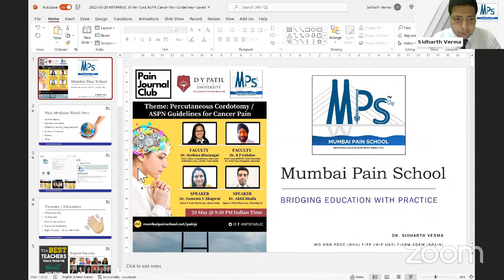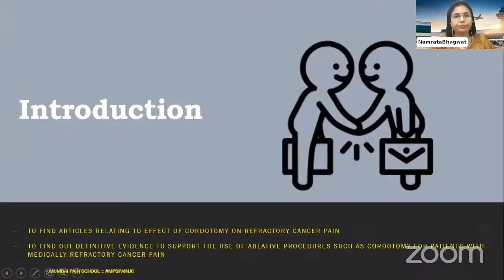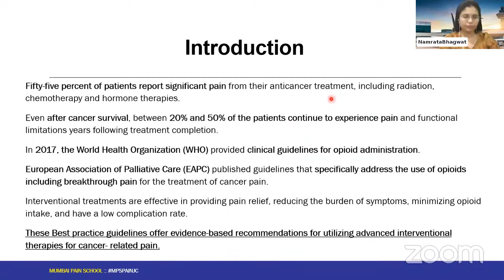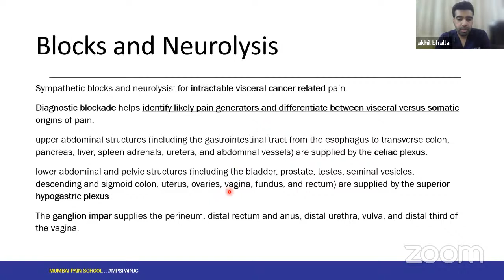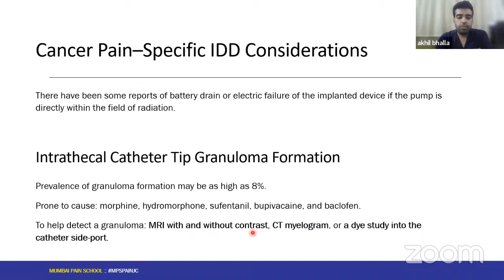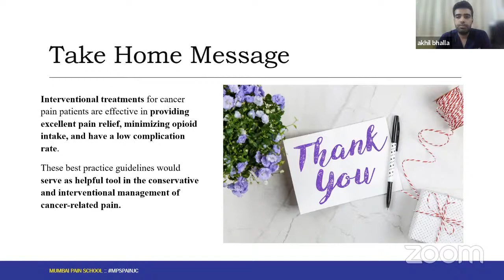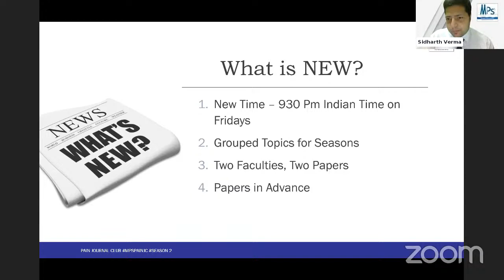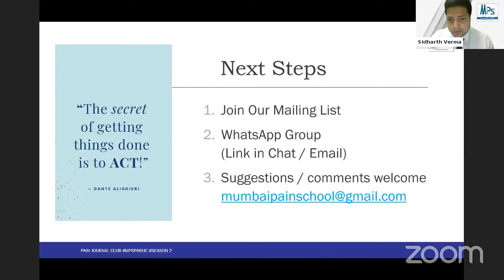Percutaneous Cordotomy / ASPN Guidelines for Cancer Pain :: PAIN JOURNAL CLUB Season2 MPSPAINJC 55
📖 PAIN JOURNAL CLUB Season2 MPSPAINJC No. 55
An Initiative by DYPU (Fellowship in Pain Medicine) & Mumbai Pain School
🗓️ This week's theme: Percutaneous Cordotomy / ASPN Guidelines for Cancer Pain⚡
Link for Research Papers to be presented:
👩‍🏫 Speaker:
Dr. Akhil Bhalla
MD, FIPM (DYPU)
Spine & Pain Physician, Chandigarh
Dr. Namrata Niwal Bhagwat
MD
Spine & Pain Physician
Akola, Maharashtra, India
👨‍🏫 Faculties:
Dr. Sushma Bhatnagar
MD, MSc
Professor and Head, Department of Onco-Anaesthesia and Palliative Medicine,
President, Indian Association of Palliative Care
Councilor, IASP (International Association for the Study of Pain)
Dr. R. P. Gehdoo
DA MD FICA FIAPM
Ex-Prof. in Anesthesia in Tata Memorial Hospital, Mumbai
Prof. Anesthesia in D.Y. Patil Med. College, Navi Mumbai
Editor of 9 Pain books
Past President of the Indian Society for Study of Pain
Dr. Sidharth Verma
MD DNB PDCC (IMS BHU) FIPP (WIP USA) EDPM (Spain) FIAPM
Spine & Pain Physician
Associate Professor
Mentor for Fellowship in Pain Medicine
DY Patil University, Navi Mumbai